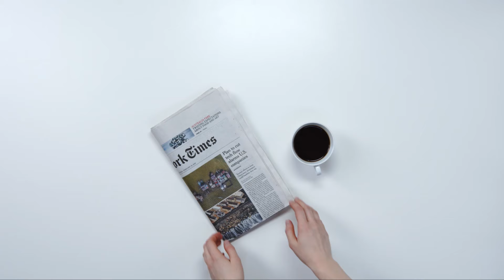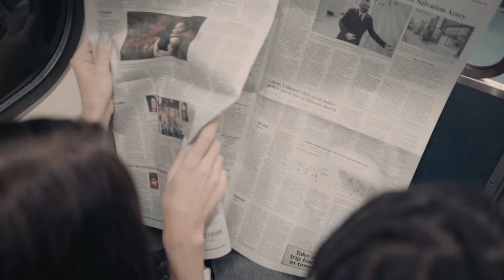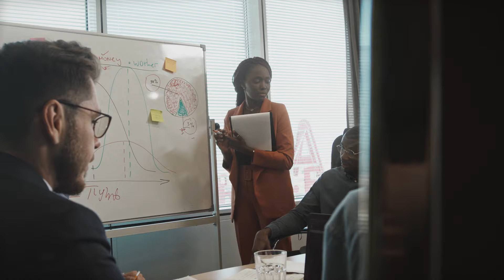"Tucker Carlson: I Am Now Able to Share Everything!!"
In this candid video, Tucker Carlson shares his reflections on his long career in big media, emphasizing the constraints and limitations he faced while working under corporate control. Tucker discusses his journey through 25 years in major media organizations, ultimately leading to his realization about the necessity of independence to freely express his thoughts without corporate or advertiser pressure. He reveals his decision to move towards a subscription-based model to create a "fortress" where he can speak his mind openly.

Throughout the video, Tucker touches on broader societal issues, such as the disproportionate influence of billionaires on public discourse and personal freedoms, facilitated by modern technology—a phenomenon he describes as unprecedented in human history. He also shares personal anecdotes about the consequences of his outspoken nature, including the loss of friends and professional relationships due to differing views on key issues like Ukraine and pharmaceutical industry practices.

This episode provides a thought-provoking look at the challenges of maintaining journalistic integrity and personal freedom in an increasingly controlled and monitored media landscape.